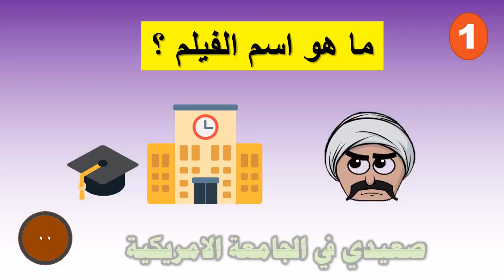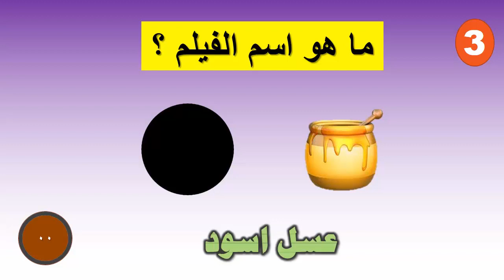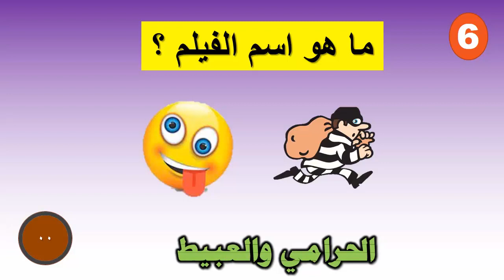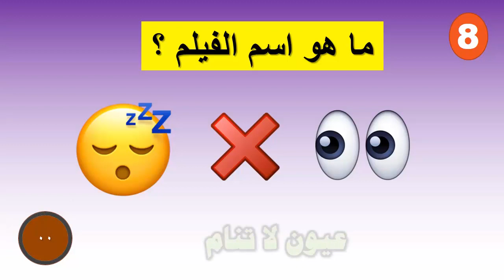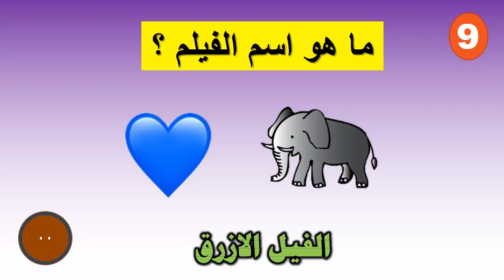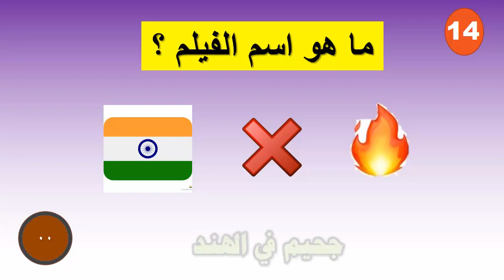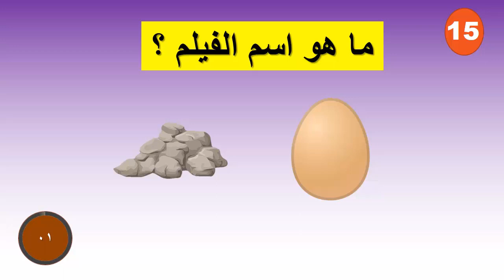فيلم | كل صورة جزء منه= عرفت اسمه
قناة تغذى عقلك بالمعلومات